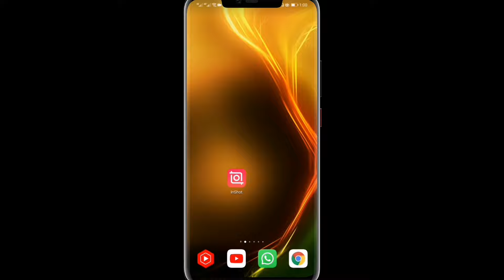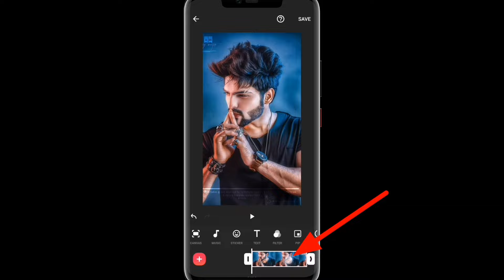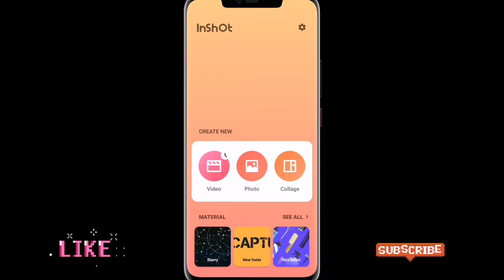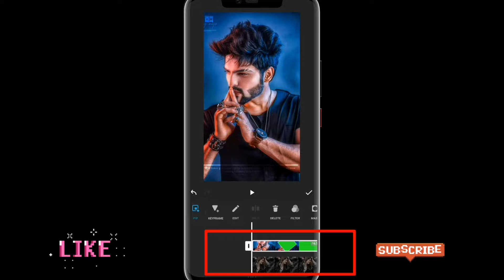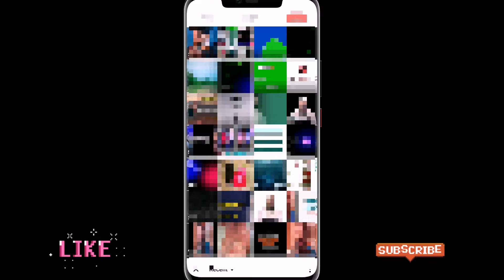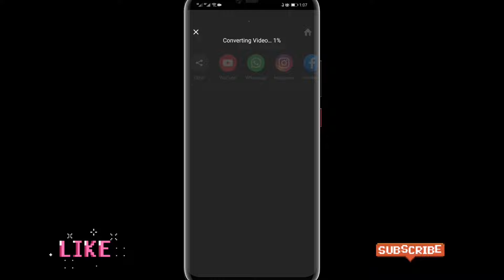আপনার এবং প্রিয়জনের ছবি দিয়ে নতুন স্ট্যাটাস এডিটিং - Inshot App New Status Video Editing In Bangla